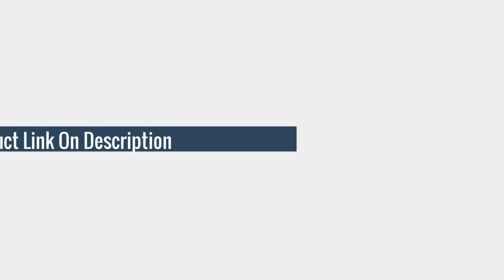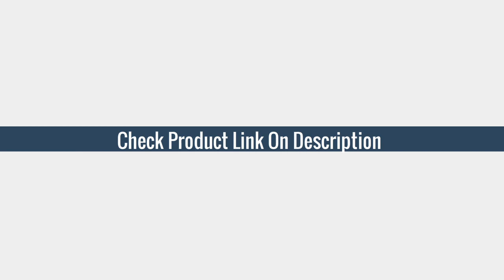Baby Toilet Seat Easy to Clean